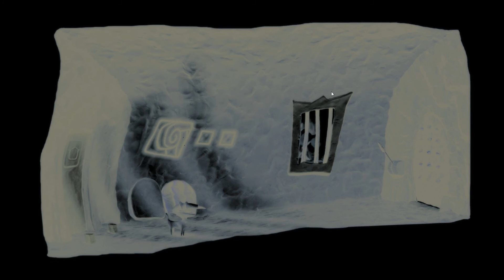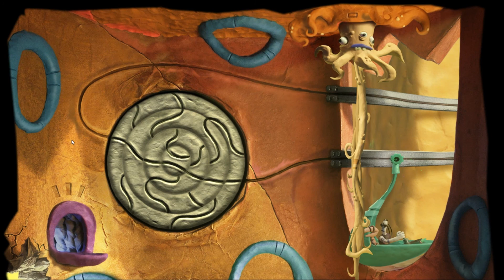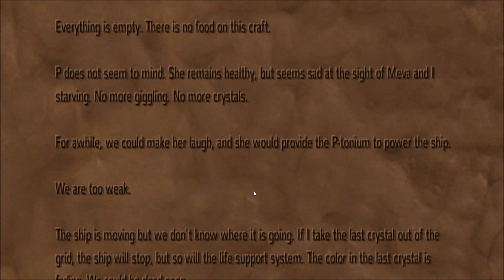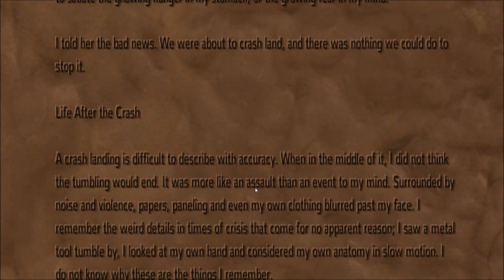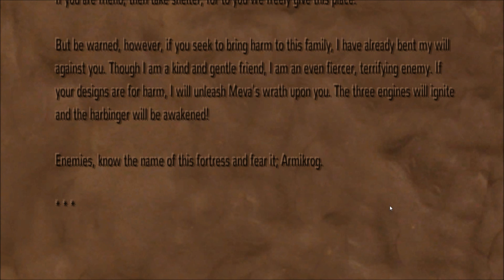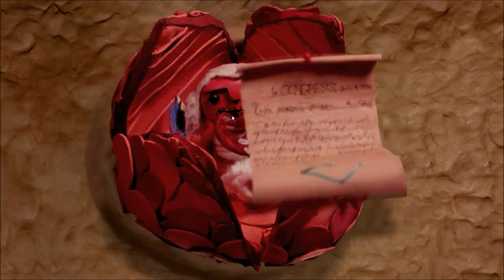Armikrog #01: Ztroskotání! - CZ Let's Play!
V prvním díle volného pokračování úspěšné plastelínové hry The Neverhood  se seznámíme s příběhem a hlavním hrdinou a jeho pomocníkem, kteří ztroskotají na neznámé planetě. Podaří se jim přežít a zachránit svoji planetu nalezením dostatečného množství P-Tonia?